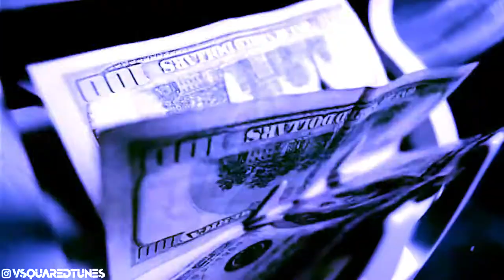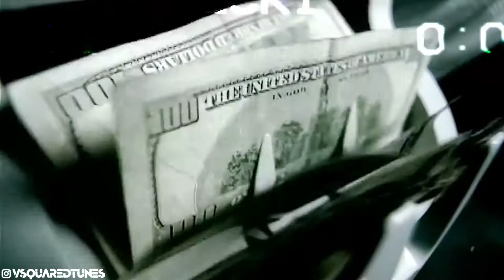"Gangsta" Digga D x 50 Cent Type Beat | 2000s Type Beat | Type Beat 2022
Promotional / non-profit use, and lease require producer credit: (Prod. LJS x smokey x Vsquared Tunes)